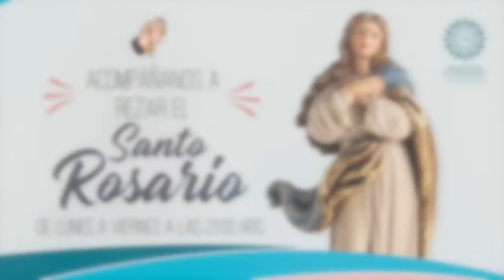Rosario lunes 23 de noviembre